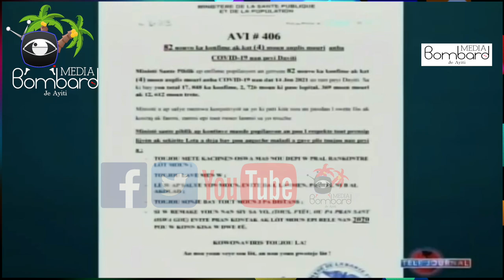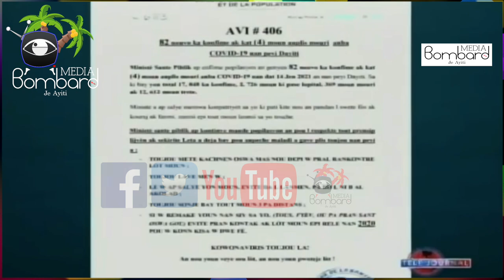Prezidan Jovenel Kite Haiti Pou Al Patisipe Nan Yon Fowòm Lòt Bò Dlo